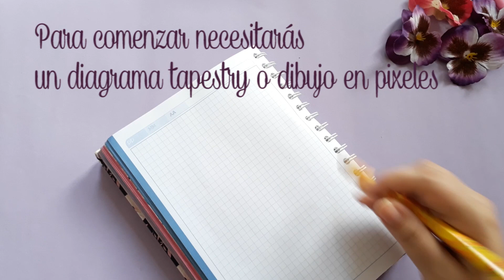TÉCNICA INTARSIA CROCHET – Cómo tejer labor con dibujos reversible | Crochetcosas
Hola crocheteros, hoy te enseño esta técnica con la cual podrás realizar dibujos geométricos a crochet, logrando que la labor sea reversible y sin necesidad de llevar el hilo por todo el tejido.

Si te quedan dudas, comenta el video y con gusto las aclararé.